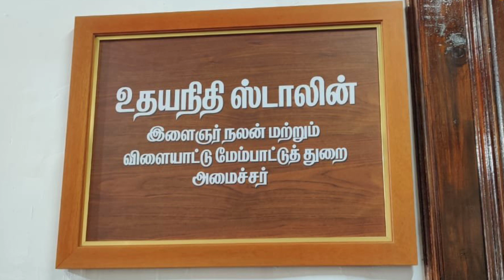அமைச்சர் உதயநிதியை மக்கள் ஏற்பார்களா ? My views on udhayanidhi stalin posting.